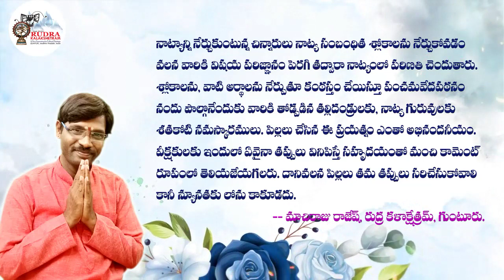Maddala Neeharika | Juniors | Sri Koti Anil Kumar | Panchamaveda Patanam 2